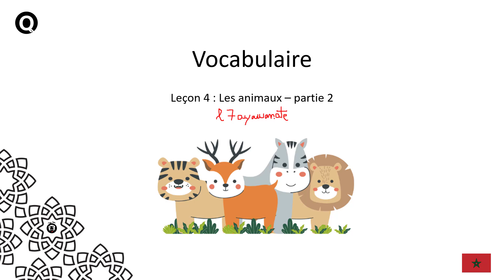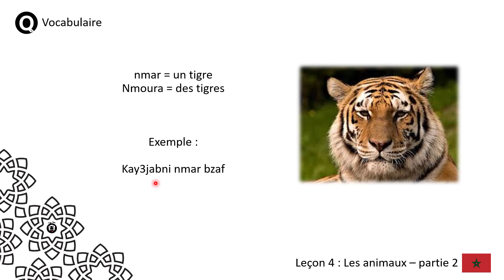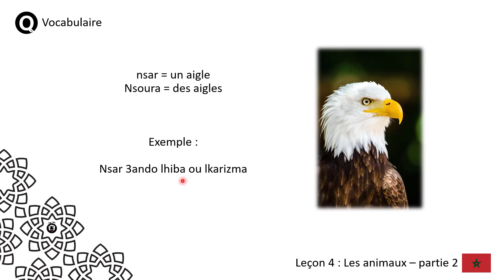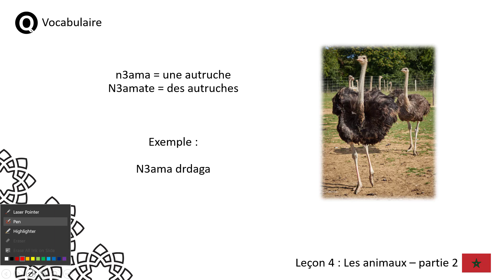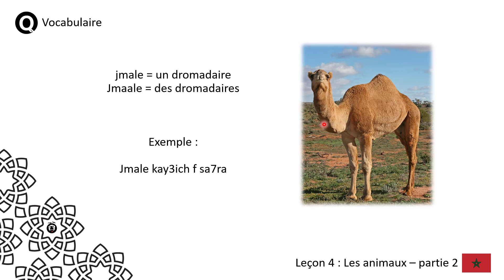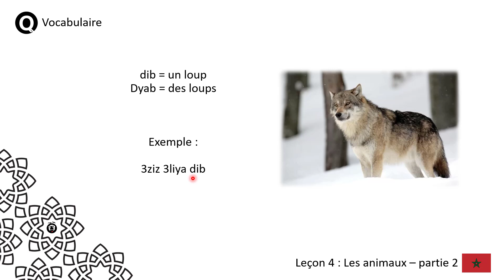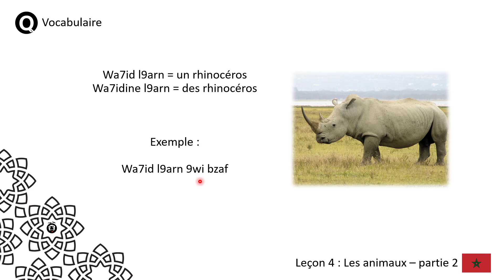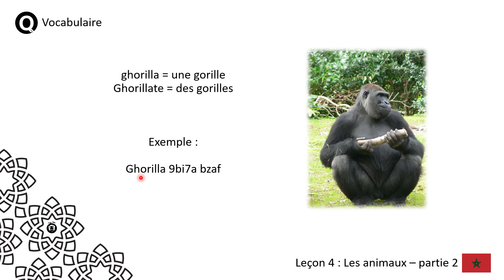Vocabulaire | Apprendre le marocain ( Darija ) Leçon 4 : Les animaux - partie 2